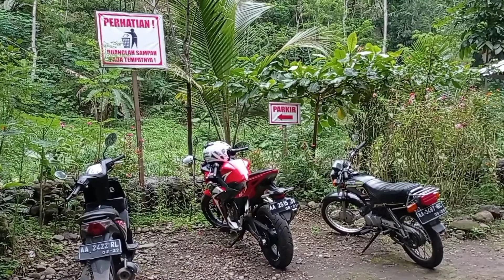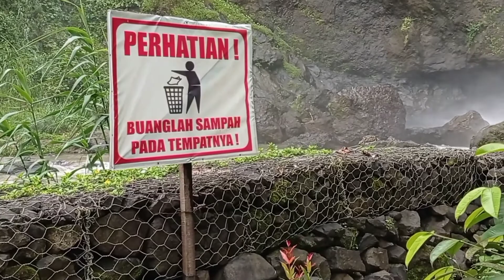CURUG KYAI KATE BRUNO 2021|| WISATA AIR TERJUN DERAS PURWOREJO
Curug kyai kate merupakan salah satu wisata unggulan purworejo, tempatnya di desa Gunung Condong Kecamatan Bruno Kabupaten Purworejo. di musim kemarau air terjun nya tidak mengering. apalagi dimusim penghujan air terjunnya sangat deras sehingga menambah eksotik atau daya tarik tersendiri di tempat wisata curug Kyai Kate ini.